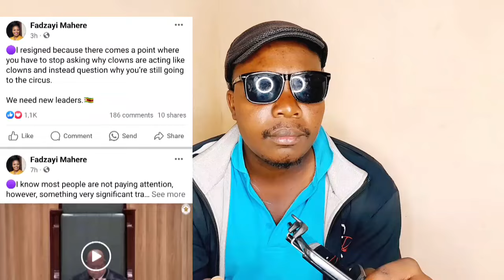Finally Fadzayi Mahere Speaks Zvese😳😳